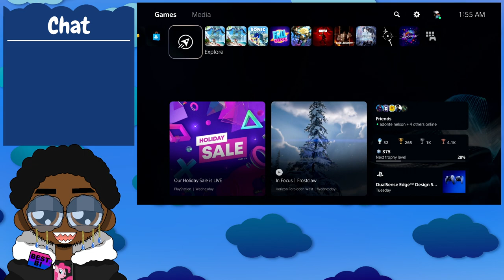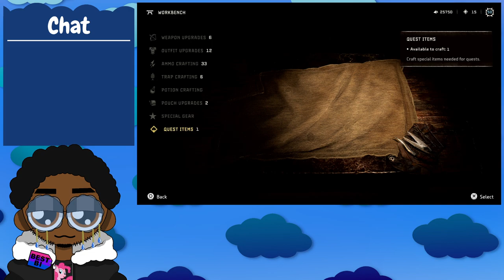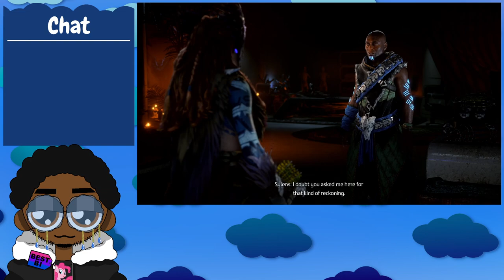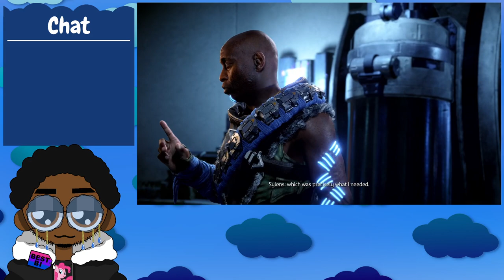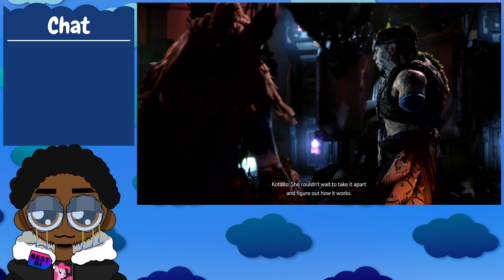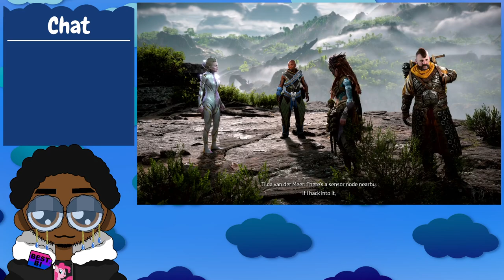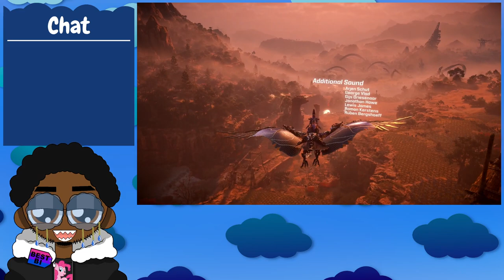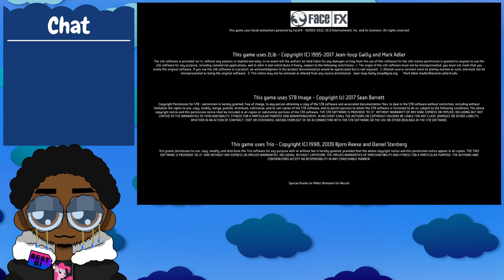Avengers assemble type beat | Horizon Forbidden West (Finale)